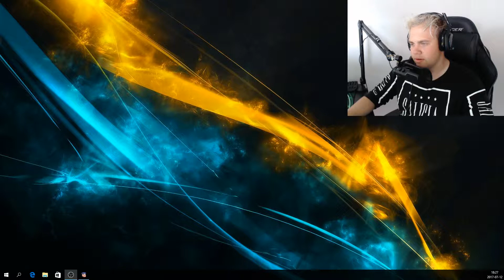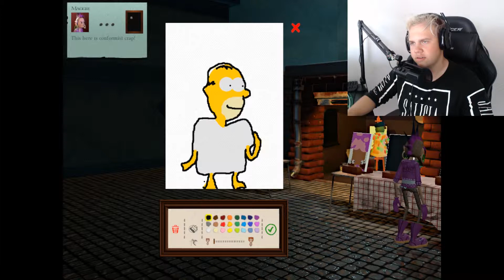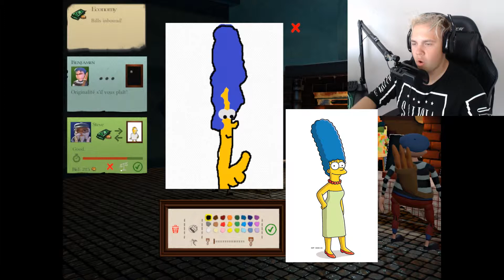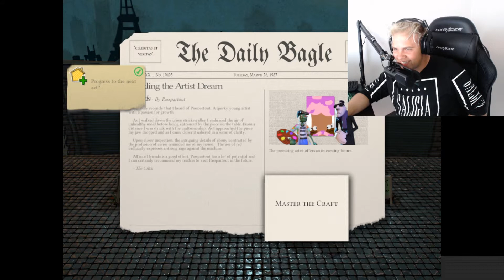HOW TO BECOME FAMOUS // Passpartout